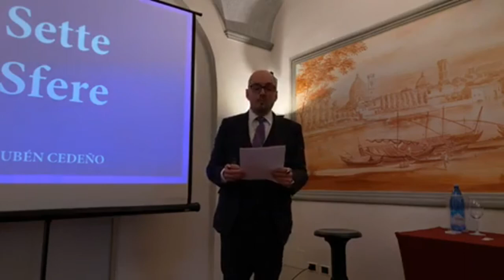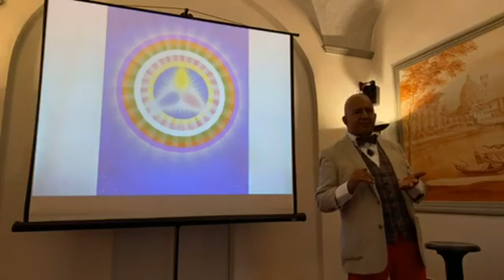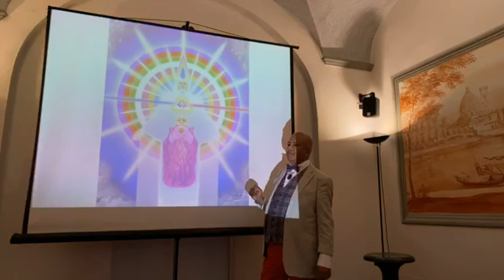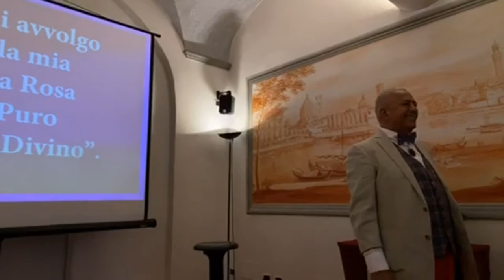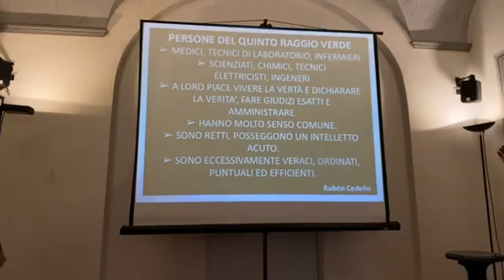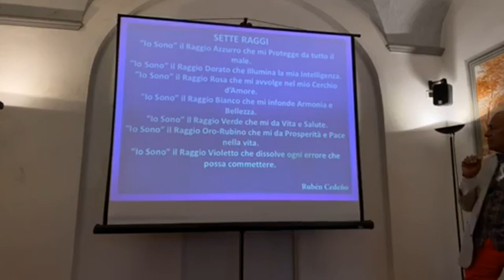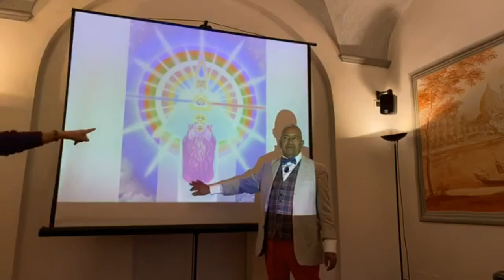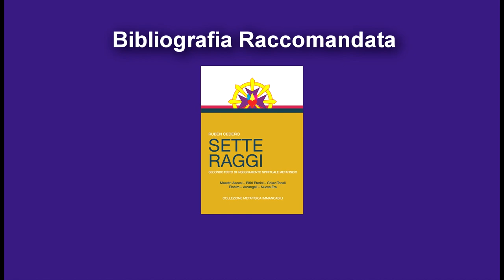Sette Sfere, con Rubén Cedeño Firenze, Italia 29 2 2020